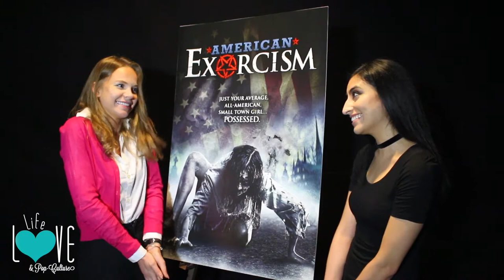Kate Tumanova Talks "American Exorcism"- Life, Love, and Pop-Culture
Kate Tumanova talks about her role in "American Exorcism" and the  scary occurrences that happened on set.